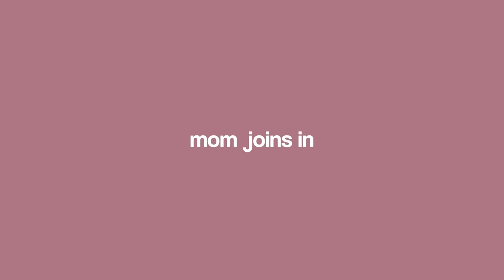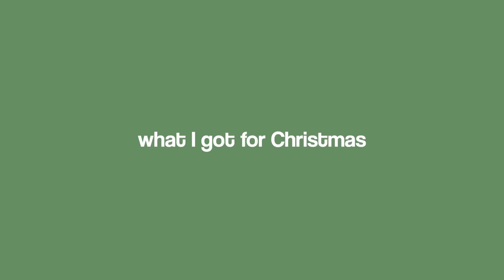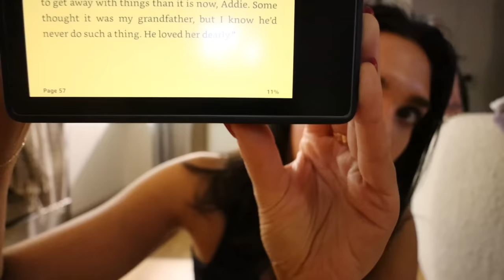VLOG: long island days in my life! hanging with my mom, holiday szn + i got a kindle!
hi!  spend a few days with me on long island! we hang with my mom, celebrate christmas! i share my new kindle + my thoughts on it, and more!

kindle i got
kindle case

snack mix recipe!

4 cups Bugels
4 cups Crispex or Rice Chex
1 cup small salted pretzel twists
1 cup pecan halves
3/4 cup firmly packed brown sugar
1/2 cup butter
3 tablespoons light corn syrup
1/2 teaspoon salt
1 teaspoon vanilla
1/2 teaspoon baking soda
1 (14-ounce) bag holiday M&M’s

Directions

Heat oven to 375°F. Spray large roasting pan with no-stick cooking spray.

Combine corn snacks, cereal, pretzels and pecans in prepared pan; set aside.

Combine brown sugar, butter, corn syrup and salt in 2-quart heavy saucepan. Cook over medium heat, stirring occasionally, until mixture comes to a full boil. Remove from heat; stir in vanilla and baking soda. Pour syrup mixture over cereal mixture in pan; toss to coat.

Bake 15 minutes, stirring every 5 minutes, or until coating is set. Remove from oven; stir.
Spread mixture onto waxed paper. Cool 5 minutes; stir in chocolate pieces. Cool completely; break into pieces.

$$ off UBER RIDE: code kl0zq
$$ off UBER EATS: eats-kl0zq
$$ off LYFT RIDE: code BROOKE317616